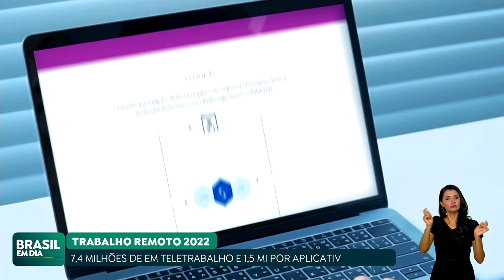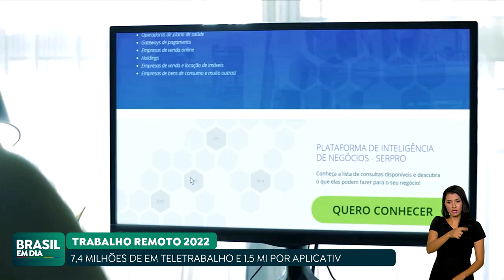PESQUISA DO IBGE MOSTRA QUE MAIS DE 7 MILHÕES EXERCIAM TELETRABALHO EM 2022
Pesquisa inédita do IBGE revela que mais de 7 milhões de pessoas exerciam teletrabalho em 2022. O estudo também mostra que 1,5 milhão de pessoas trabalharam por meio de aplicativos.